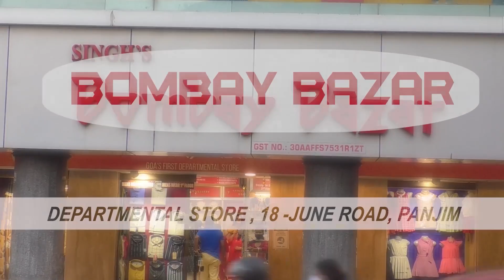CM Sawant pays tribute to Manohar Parrikar on his death anniversary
ManoharParrikar | CM Sawant pays tribute to Manohar Parrikar on his death anniversary